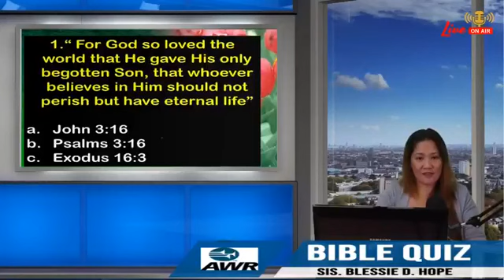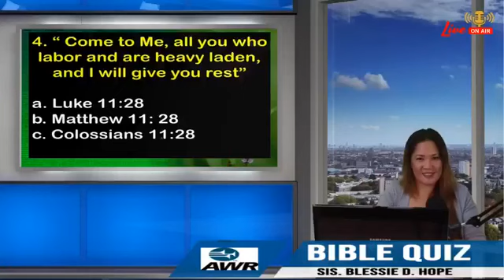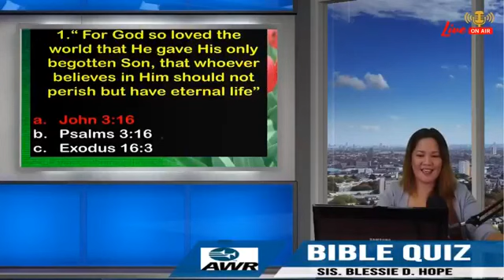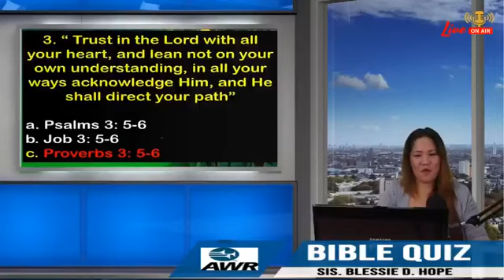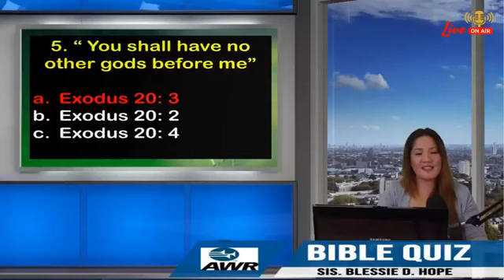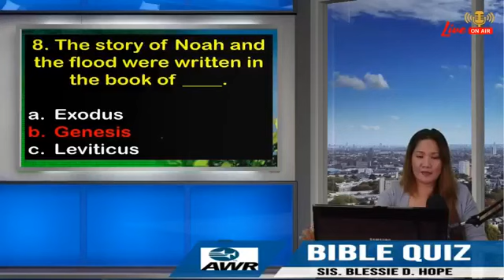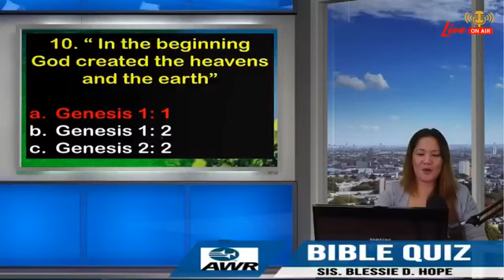AWR**88.50FM**BIBLE QUIZ November 21, 2020